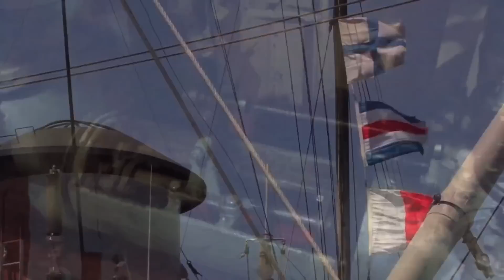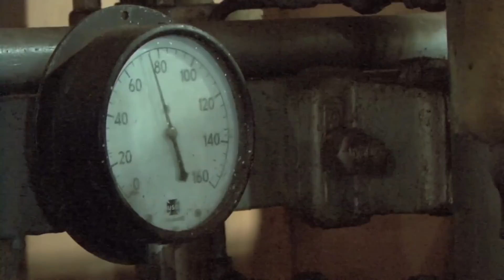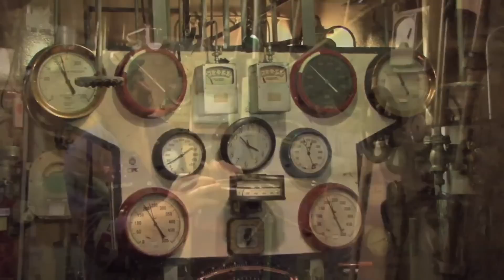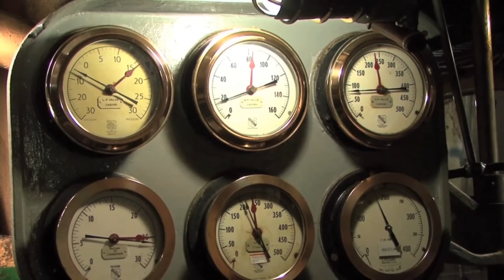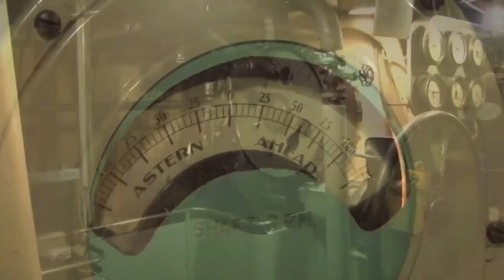GGLS — Marine Triple-Expansion Steam Engine In Operation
On 20MAY2012, the Liberty Ship  SS JEREMIAH O'BRIEN set sail for a champaign toast to the Battleship IOWA (BB-61) as it began its journey to San Pedro to become a museum there.  Due to high winds causing heavy seas, the departure of the IOWA was moved to 26MAY2012.  During cruises of the O'BRIEN, guests are allowed in controlled numbers to enter the engine room during its operation.  It is REALLY something to see.  My father started his career as a wiper on marine recipricating steam engines.

For more information on the Battleship IOWA (BB-61), see:

For a series of my videos on the IOWA, go to the IOWA segment of my YouTube page: